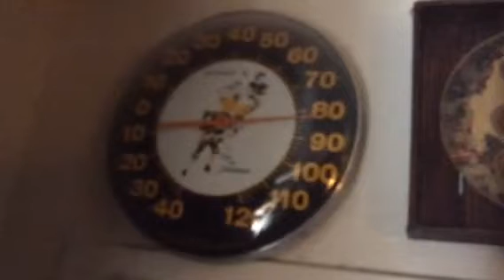TEMPERATURE CHECK IN MY LIVING ROOM AT 4 PM.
I cleared out a lot of the cobwebs with a broom & decided to check on the temperature in the living room with only 2 fans going & the door closed.
It is 4 degrees hotter in the living room than the bedroom right mow.